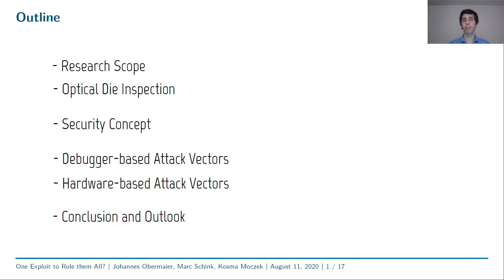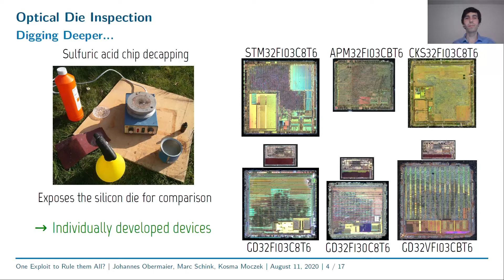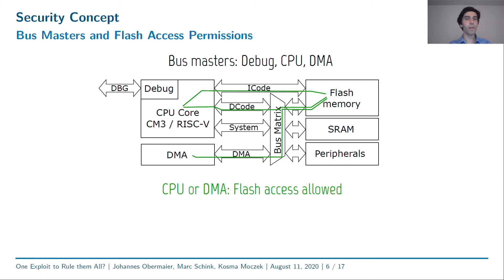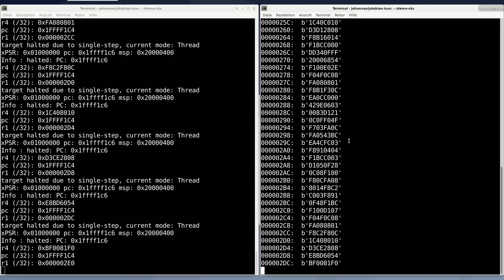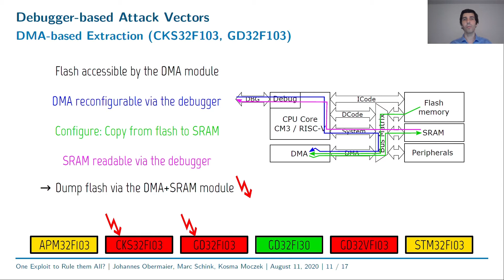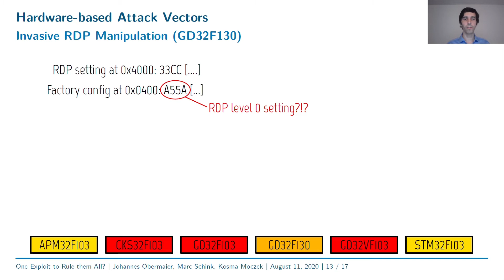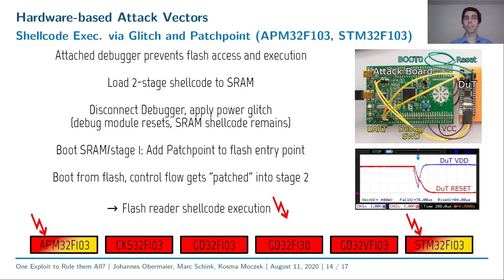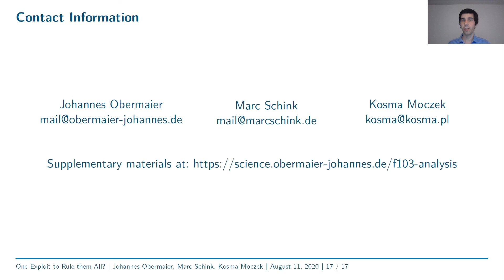WOOT '20 - One Exploit to Rule them All? On the Security of Drop-in Replacement and Counterfeit...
WOOT '20 - One Exploit to Rule them All? On the Security of Drop-in Replacement and Counterfeit Microcontrollers

Johannes Obermaier, Marc Schink, and Kosma Moczek

With the increasing complexity of embedded systems, the firmware has become a valuable asset. At the same time, pressure for cost reductions in hardware is imminent. These two aspects are united at the heart of the system, i.e., the microcontroller. It runs and protects its firmware, but simultaneously has to prevail against cheaper alternatives. For the very popular STM32F1 microcontroller series, this has caused the emergence of many competitors in the last few years who offer drop-in replacements or even sell counterfeit devices at a fraction of the original price. Thus, the question emerges whether the replacements are silicon-level clones and, if not, whether they provide better, equal, or less security. In this paper, we analyze a total of six devices by four manufacturers, including the original device, in depth. Via a low-level analysis, we identify all of them as being individually developed devices. We further put the focus on debug and hardware security, discovering several novel vulnerabilities in all devices, causing the exposure of the entire firmware. All of the presented vulnerabilities, including invasive ones, are on a Do it Yourself (DiY) level without the demand for a sophisticated lab -- thereby underlining the urgency for hardware fixes. To facilitate further research, reproduction, and testing of other devices, we provide a comprehensive description of all vulnerabilities in this paper and code for proofs-of-concepts online.